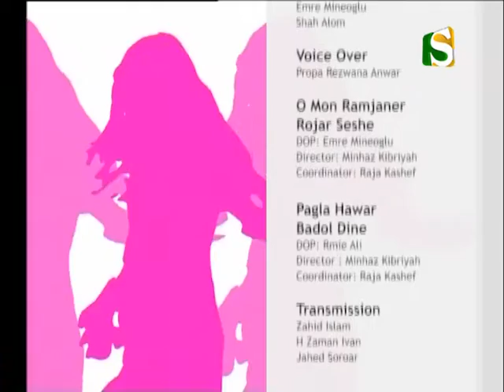IT'S OUR DAY: EID SPECIAL (AUGUST 2016) (PART 3/3)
A musical celebration of the British Bangladeshi youth and a fun show bringing the young and gifted to the community. Join the fun and watch young stars be born.